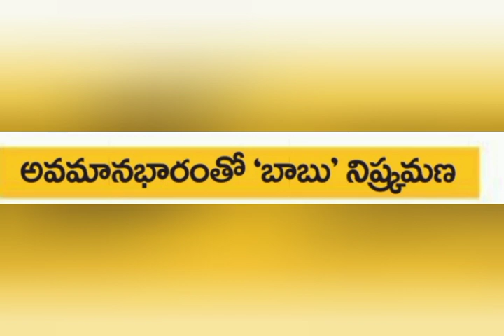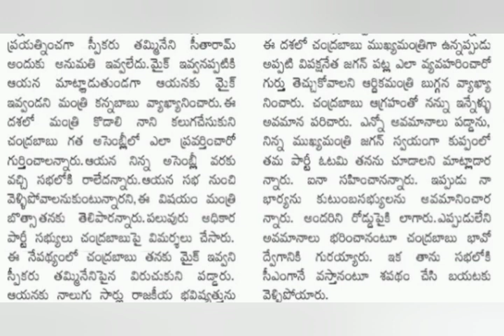ఉద్యోగులు పెన్షనర్లు చంద్రబాబు | ap next cm 2024 | Ap Government employees news | pensioners latest